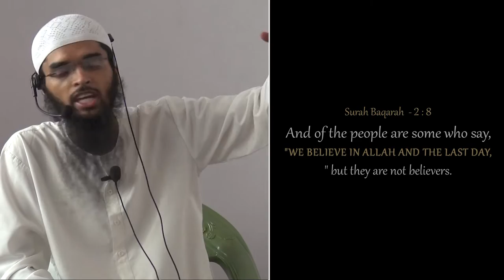FULL HD : Jannat Chahiye ? To Ye Raha Sunehra Mauqa ! Adv. Nizam A. Khan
Urdu Lecture
Topic : Jannat Chahiye ? To Ye Raha Sunehra Mauqa !

Speaker : Adv. Nizam A. Khan Founder ALIF

Date & Time :24th June 2015 After Asr Salah

At Masjid e Omer Bin Khattab (r), Gulshan Iqbal Colony, Chandrayangutta, Hyderabad, Telangana, India.